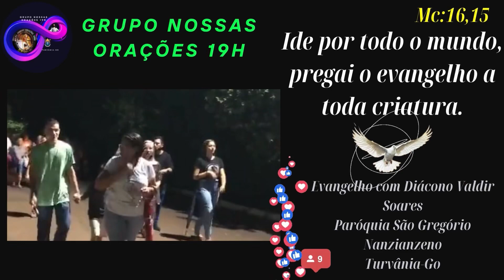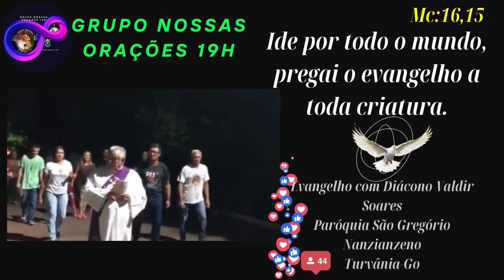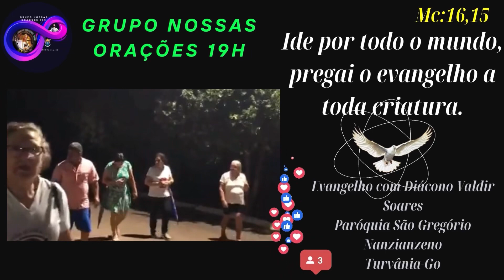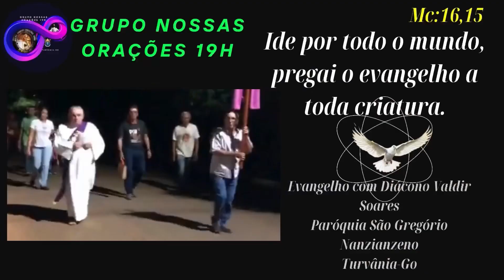Evangelho com o Diácono Valdir Soares, 15/06/024, Turvânia-Go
— Inclinai meu coração às vossas advertências, e dai-me vossa lei como um presente vantajoso! (Sl118(119),36a.29b)

Naquele tempo, disse Jesus aos seus discípulos:33 "Vós ouvistes o que foi dito aos antigos: 'Não jurarás falso', mas 'cumprirás os teus juramentos feitos ao Senhor'. 34 Eu, porém, vos digo: Não jureis de modo algum: nem pelo céu, porque é o trono de Deus; 35 nem pela terra, porque é o suporte onde apoia os seus pés; nem por Jerusalém, porque é a cidade do Grande Rei. 36 Não jures tão pouco pela tua cabeça, porque tu não podes tornar branco ou preto um só fio de cabelo. 37 Seja o vosso 'sim': 'Sim', e o vosso 'não': 'Não'. Tudo o que for além disso vem do Maligno".